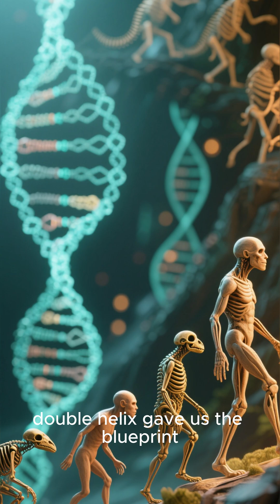The Greatest Discoveries in History 🚀📜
Explore the most important discoveries that shaped human history 🌍✨! From electricity ⚡ powering the modern world, penicillin 💊 saving millions of lives, DNA 🧬 unlocking the blueprint of life, to the internet 🌐 connecting the world instantly, these discoveries changed the course of civilization. In just 60 seconds ⏱️, see how human curiosity and innovation have transformed our world. Perfect for history buffs, science enthusiasts, and curious minds 💡🚀.

Visual Suggestions:

Animated sequences showing electricity experiments ⚡, lab discoveries 💊, and DNA strands 🧬.

CGI visuals of internet networks 🌐 connecting people globally.

Archival images of scientists and inventors 👩‍🔬👨‍🔬 at work.

Dynamic text captions highlighting key discoveries ✨.

Smooth cinematic transitions with glowing particle effects and motion lines 🌟.